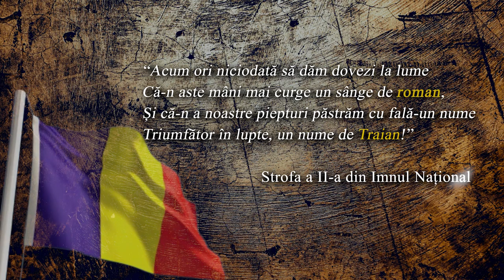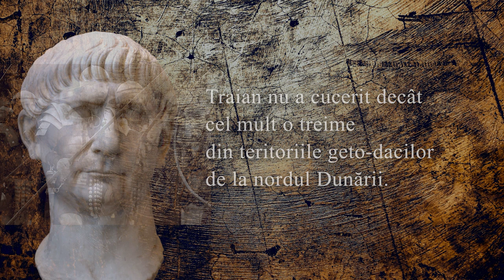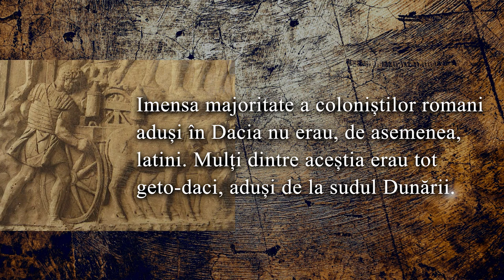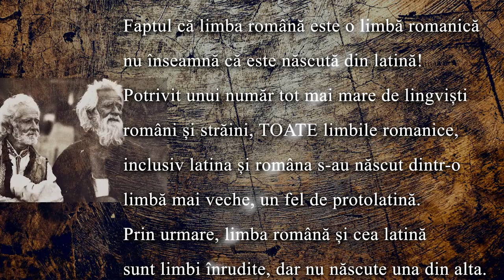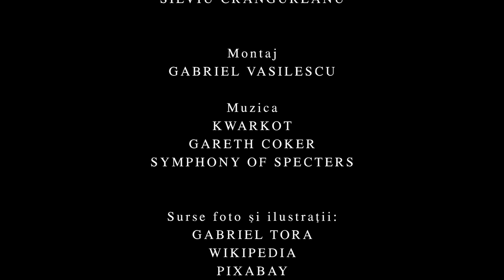Iată de ce TRAIAN trebuie să dispară din Imnul Național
Dacă este să definim Imnul național al oricărei țări, atunci putem spune că acesta este o compoziție muzicală care aduce în prim plan, prin textul său, istoria, tradițiile și reușitele unei națiuni.

Doar că, atunci când vorbim despre Imnul Național al României, o strofă din acesta ne transformă în, probabil, singurul popor de pe Terra care își slăvește invadatorii!!!

Astfel, în strofa a doua se spune că:
“Acum ori niciodată să dăm dovezi la lume
Că-n aste mâni mai curge un sânge de ROMAN,
Și că-n a noastre piepturi păstrăm cu fală-un nume
Triumfător în lupte, un nume de TRAIAN!”

În realitate, această pretenție potrivit căreia în venele noastre curge un sânge de roman și că împăratul Traian e mândria poporului român, este expresia unui mare fals istoric...

În acest episod, vă invit să descoperiți de ce Traian trebuie eliminat din Imnul Național și care este profilul uman al celui care este invocat, robotic, de fiecare generație, atunci când cântă “Deșteaptă-te Române”.

Citește și acest articol: Un academician cere comisii speciale de schimbare a IMNULUI